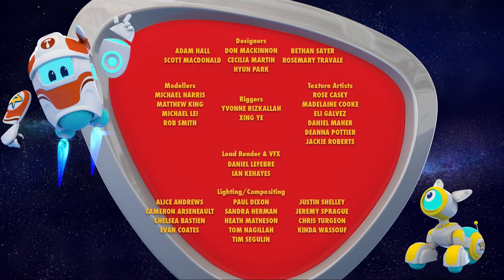Space Ranger Roger | Roger Horses Around | Episode 5 | Cartoons For Children | Kids TV Shows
Roger and the bots try to befriend a new creature on Earth: a scarecrow!

They want its help to return an escaped foal to its mother. But when they accidentally send the scarecrow flying, the foal runs away too, leaving Roger and the bots to chase after both and bring the foal home!

🚀 Characters 🚀